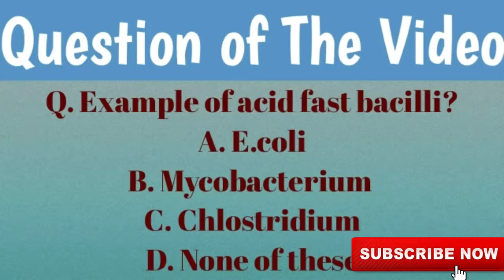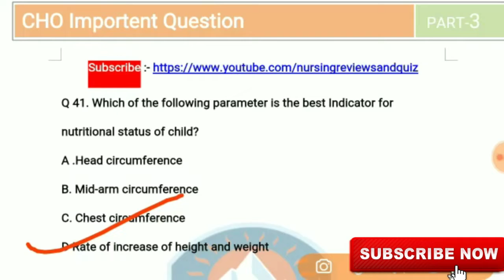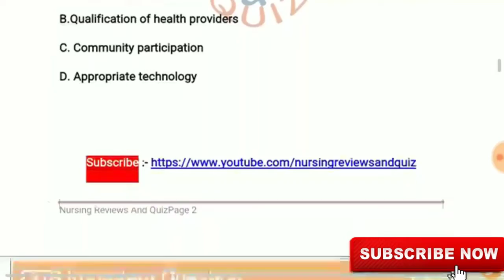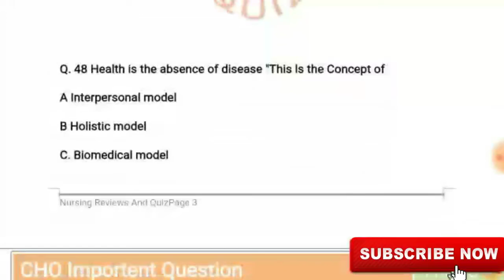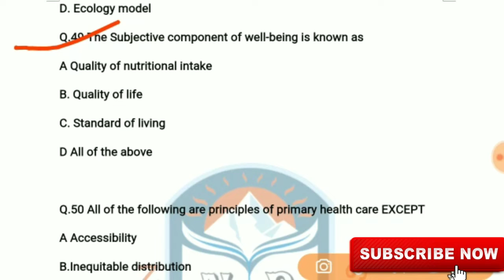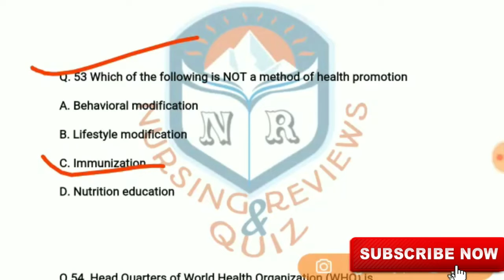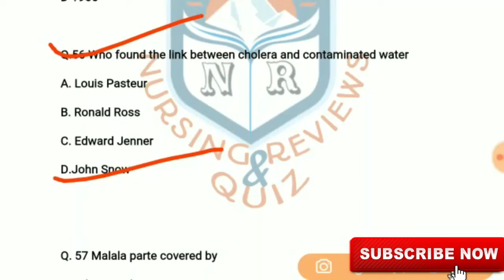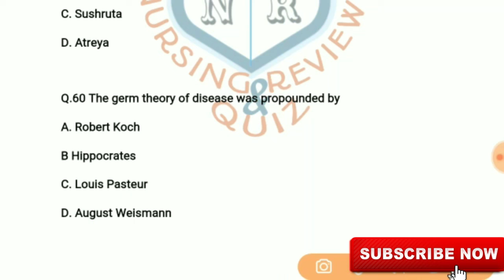MCQs For CHO & CCH|| Repeated Questions|| Syllabus के अनुसार Study|| Part~ 3